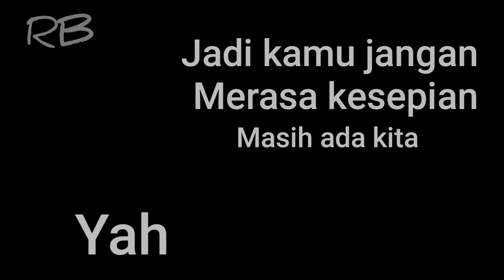BADUT PART2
Hi...